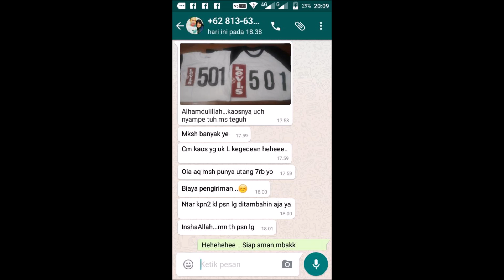Wirausaha Batam Lebah Gougle